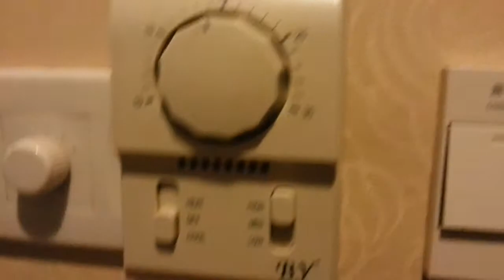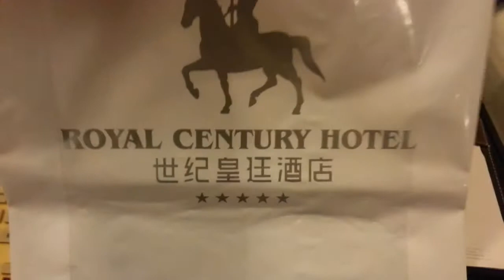Royal Century Hotel ห้อง1/1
บรรยากาศภายในห้องพัก
แบบเตียงคู่ค่ะ อุปกรณ์ครบ
หาปุ่มเปิดไฟแบบให้สว่าง
ทั้งห้องไม่เจอ ดูแบบนี้
ไปก่อนนะคะ